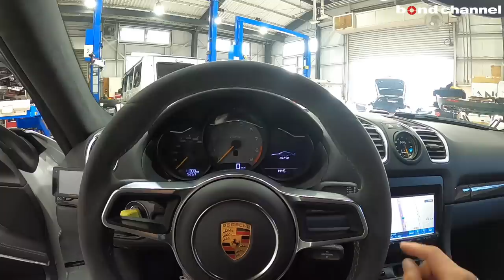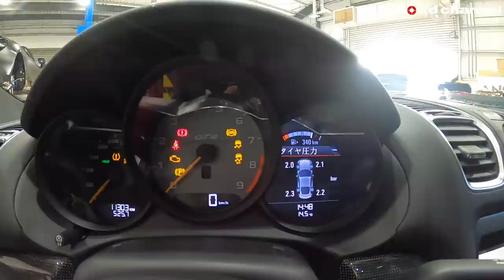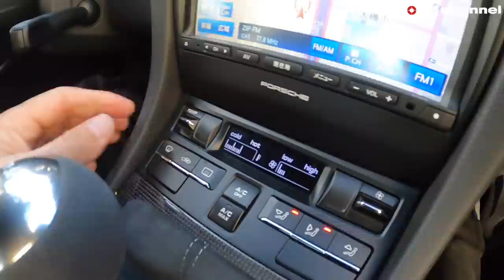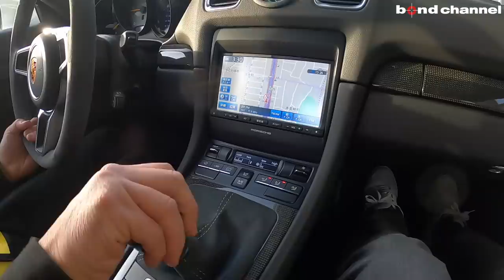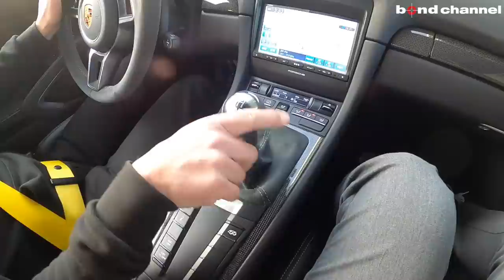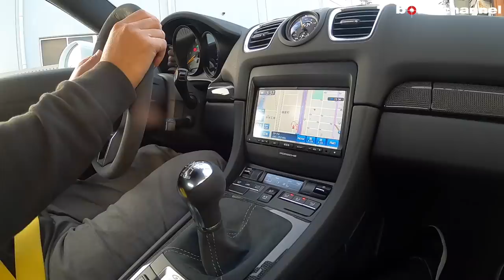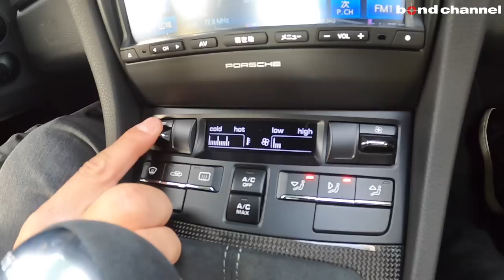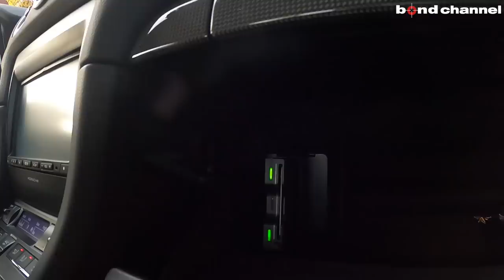【bond cars Nagoya】Porsche 981 Cayman GT4 [車輛紹介]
Chapters
00:00 外装紹介
4:47 内装紹介
11:41 トランク紹介
12:43灯火類&排気音紹介
13:52 試乗

年式 2016年式
グレード STD
型式 ABA-981DBX
ハンドル 左
カラー キャララホワイトメタリック
登録形式 ディーラー
保証 あり
修復歴 なし
新車時参考価格 1064+OP

ケイマンGT4。その名を聞いて、スポーツカー好き、レース好きなら条件反射的にときめいたのではないだろうか。なぜならそれは「911 GT3」の弟分であることを端的に記号化したもので、かつレースのイメージを想起させるからだ。実際、日本ではマイナーな存在だが、ヨーロッパにはアマチュア用に「GT3」より改造範囲の狭いカテゴリーとして「GT4」が存在する。
ケイマンGT4は、現行の911よりもパワーを持った最初のケイマンだ。つまり、385psを発する3.8ℓの911カレラS用のエンジンをミドシップに搭載している。
これに組み合せられる6速マニュアル・ギアボックスは、リア・エンジンの911とは対照的に180°方向を替えられて取り付けられる。
また、エンジンのフライホイールは1.4kgほど軽量なものが用意され、幾つかの補器類は場所を変更されている。
この他のハードウェアも変更を受けている。より多くの冷却を必要とするエンジンは、フロント・エンドのスタイルに変更を余儀なくさせた。
サイズ的には、スタンダードなケイマンよりも34mmほど長くなっている。更に、フロントとリアは本物のダウンフォースを発生させるデザインへと変更された。
フロント・サスペンションは現行の911GT3から移植されたもので、30mm低く、13mmほど広いトレッドを持つ。
リア・サスペンションは、スタンダードなケイマンのオールラウンドなマクファーソン・ストラットを捨て、911用のマルチリンクが移植された。
更に、精度を上げるためにボール・ジョイントが採用され、フロント・サスペンションのロワ・アームには911GT3用のものが使用される。
20インチ・ホイールを装着されたケイマンGT4は、いままでのどんなケイマンよりもルックスも良い。インテリアは、重量が嵩張るものは出来る限り取り払われ、多くのアルカンターラのトリムが加えられた。

スポーツクロノ
カーボンセラミックブレーキ
カーボンバケットシート
カーボンインテリアPKG
イエローシートベルト
カーボンスカッフプレート
純正20インチブラックホイール他

〒457-0071
愛知県名古屋市南区千竈通5-26-1